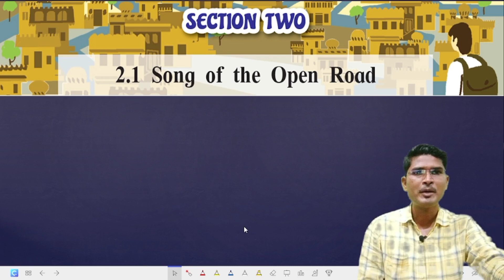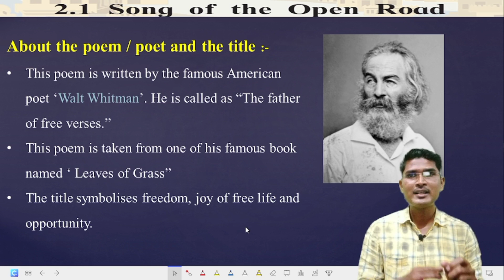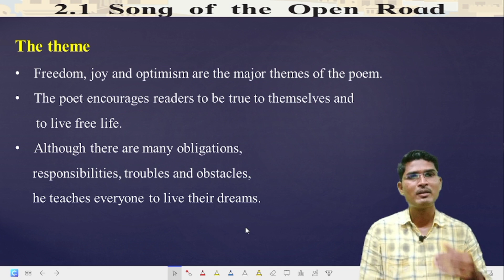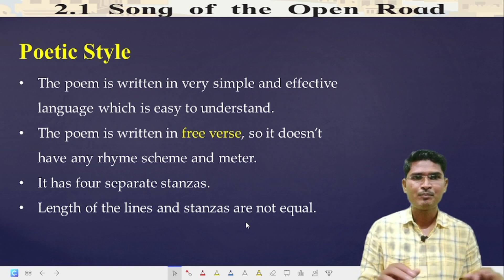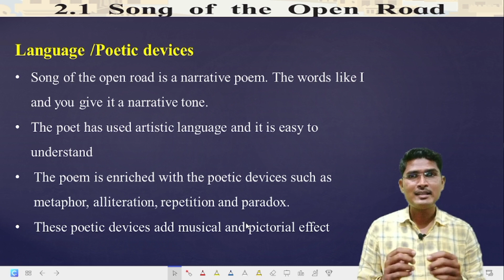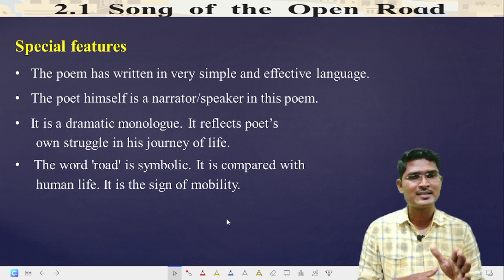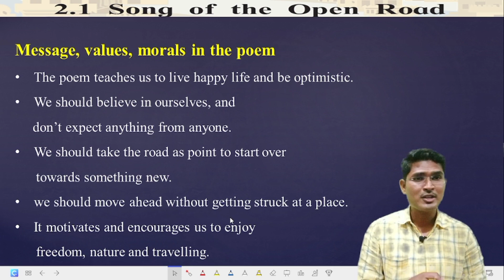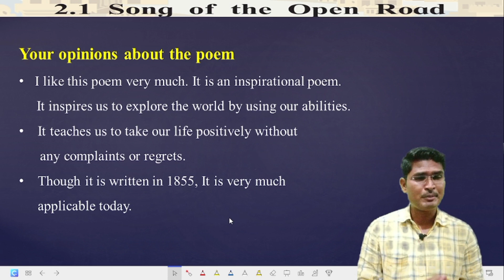2.1 Song of the Open Road | poem Appreciation | 12th std English poem | Maharashtra Board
Hello students, In this video I have discussed the ' Appreciation' of 12th standard English poem " Song of the open road " written by ' Walt whittman '. ( explanation in Marathi )

Appreciation of the poem,
Appreciation of the song of the Open road,
Appreciation of 12th std poem Song of the Open Road,
Appreciation of 12th std English poem Song of the Open Road,
Appreciation of class 12 English poem Song of the Open Road,
Song of the Open Road ,
Walt Whitman ,
12th std English poem ,
HSC English poem
Textbook Solutions by Rajeev sir,
Song of the Open road,Walt whitman,
12th standard English poem,
Maharashtra Board,
HSC English poem,
appreciation of song of the Open Road,
song of the Open Road appreciation,
Rajiv sir,
open Road song,
Walt whitman poem,
poems of Walt whitman,

0:00 Introduction
4:27 Poetic Style
5:45 Language /Poetic devices •
6:50 Special features